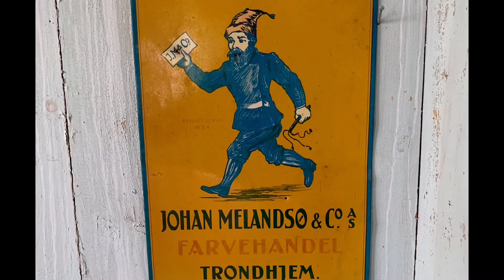Hellandsjystuo på Hellandsjøen. Musikk: Adagio på el-sax. Kompet fra Accompaniment.